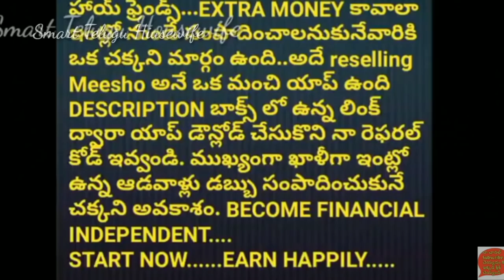How To Take care of Girlchild| How to safeguard girls from bad people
How To Take care of Girlchild| How to Protect girls from bad people

Favorite Amazon Products